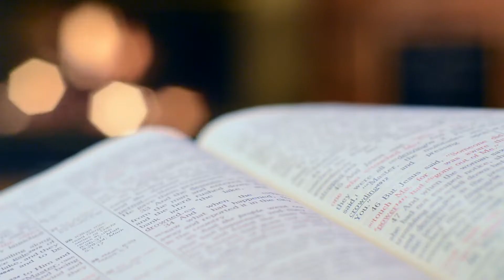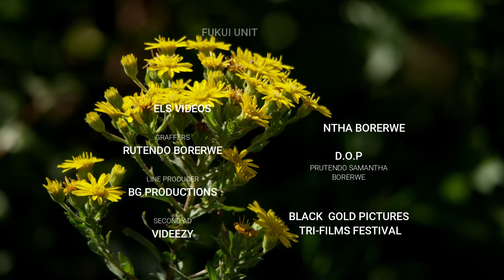IF ONLY l ZIMBABWEAN SHORT FILM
IF ONLY

A short story of a young woman recollecting events of the night she was raped by her boyfriend. This short film is a piece I made with many university and college girls in mind who might not understand that when you r boyfriend takes advantage of you, its rape. Even if you went to his place or you got intimate but insisted NO! It is rape and don't be ashamed to raise your voice.

Directed by
Samantha Borerwe

Produced by
Samantha Borerwe

This film was shot on a smartphone and edited on a smartphone

SAY NO TO RAPE!